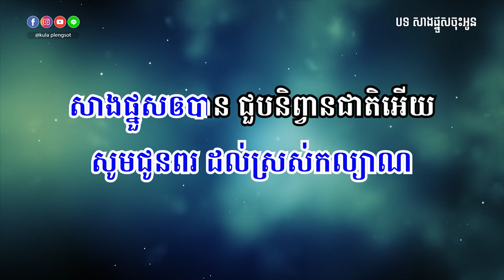សាងផ្នួសចុះអូន ភ្លេងសុទ្ធ | Sang Pnous Jos Oun - [By Kula]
🎬 បទ៖ សាងផ្នួសចុះអូន
🎤 សំនៀងដើម៖ កែវ សារ៉ាត់

សូមអរគុណ!!!

សម្រាប់បងប្អូនដែលចង់ស្តាប់បទចម្រៀងខូវើដែលបកស្រាយឡើងវិញដោយខ្ញុំបាទកូឡា សូមចូលទៅកាន់ឆាណែលខូវើរបស់ខ្ញុំតាមរយ:តំណរខាងក្រោម!!!

Team member:
• Music Creator: Kula
• Graphic Designer: Kimme Kiss
• Videos Editor: Chandara